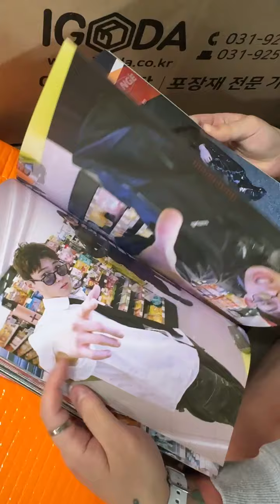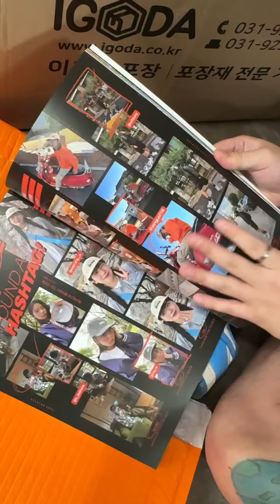안녕하세요. 오렌지보이 편집장 윤담백입니다.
먹고 살려고 가장 오래 했던 일 다시 합니다.